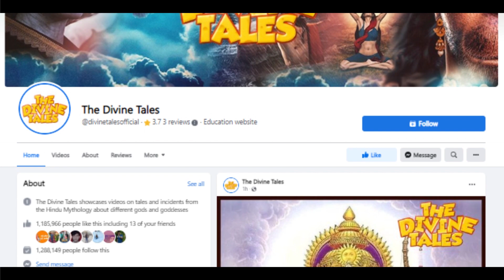सुबह उठकर ये 5 काम करने से नहीं आती घर में गरीबी | Vastu Tips In Hindi | कृष्णा उपदेश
Video title :सुबह उठकर ये 5 काम करने से नहीं आती घर में गरीबी | Vastu Tips In Hindi | कृष्णा उपदेश
Language : Hindi
Source :Vastushastra